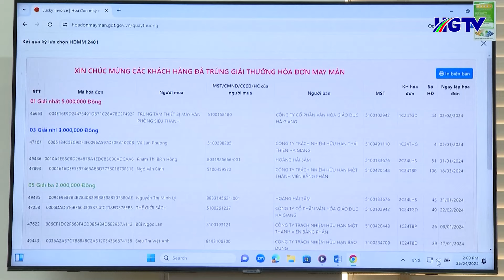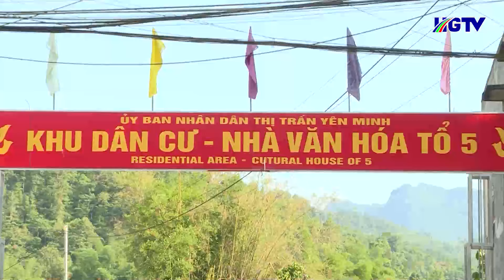Thời sự trưa Hà Giang - Ngày 26/4/2024